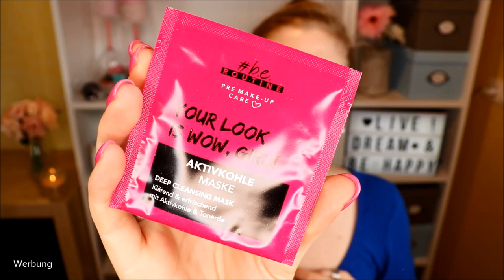Brigitte Box Mai / Juni 2019 * UNBOXING & VERLOSUNG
Bist du bereit für den Sommer ? Ich freue mich schon unheimlich auf die schönen, sonnigen Tage!
Die Brigittebox kommt dieses Mal unter dem Motto ENDLICH SOMMER daher.
Da ich die Box von kostenfrei zur Verfügung gestellt bekomme, gibt es auch noch eine Verlosung :)

Love me Green Regenerating night Face Cream
Mudmasky Facial Detox Purifying Recovery Mask
Yves Rocher Eisgel
Nagellackhalter (ähnlich)

Beim Stöbern gefunden: *
Yves Rocher Sérum Végétale Set
Spitzner Duschschaum Entdecker Set

♡ Schreibe mir einen lieben Kommentar unter dieses Video mit Sommer und/oder der Info, dass du an dem Gewinnspiel teilnehmen möchtest

Liebe Grüße
Claudi